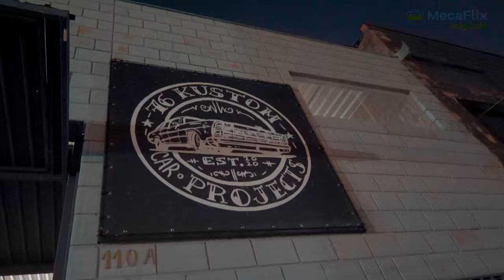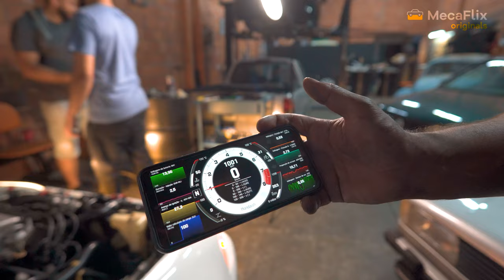QUANTO CUSTA colocar VTEC no Civic?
Assuntos abordados neste vídeo:
00:00 VTEC nos motores D15 e D16 (Civics de 1992 a 2000)
00:50 Quais as peças essenciais?
01:43 Instalação no carro
02:22 Dica IMPORTANTE!
03:09 Mais info sobre peças
04:25 Oficina 76 Kustom
04:43 Chicote para acionar o VTEC
05:37 Precisa substituir a central do carro (ECU)?
06:27 Diferenças das centrais | P06 e P28
06:58 Quanto custa uma ECU usada atualmente?
07:25 Funciona nos modelos de 1996 a 2000 (EK)?
08:12 Diferenças do cabeçotes Z6 e Y8
08:35 QUANTO CUSTA colocar um cabeçote VTEC?
09:37 Será que vai LIGAR?
10:34 Aplicativo Hondash
11:06 Finalizando a instalação
11:50 Deixe seu LIKE! Se INSCREVA!

Instalação de um cabeçote com VTEC em um Honda Civic originalmente sem VTEC! Quanto custa? O que precisa trocar? E a eletrônica? Todas essas respostas estão aqui no vídeo!